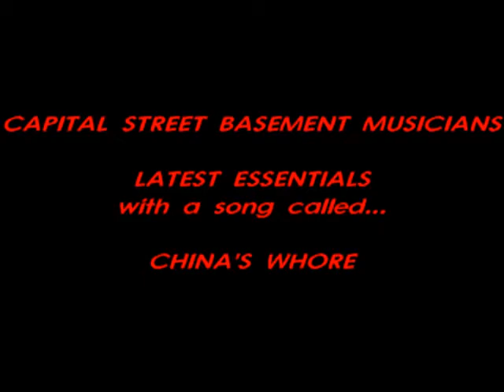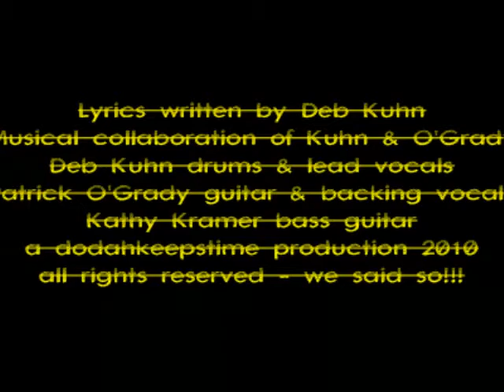China's Whore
This is an original tune with music & lyrics written by Deb Kuhn. The Capital Street Basement Musicians are laying down some blistering music with a powerful message attached! Enjoy the groove...